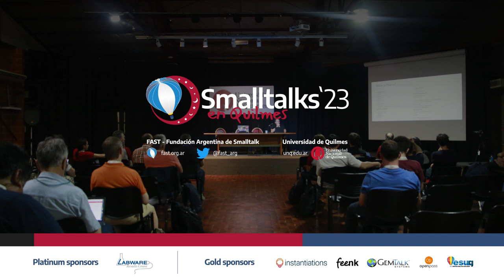Interview with Iván Boaretto